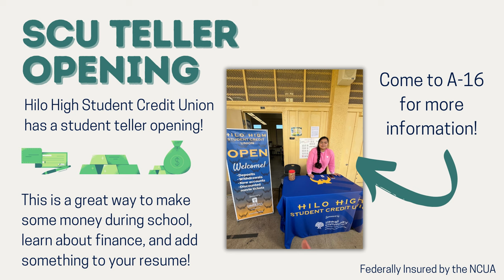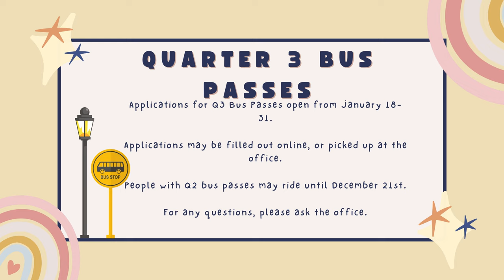12/18/2023 KVIKS News Bulletin